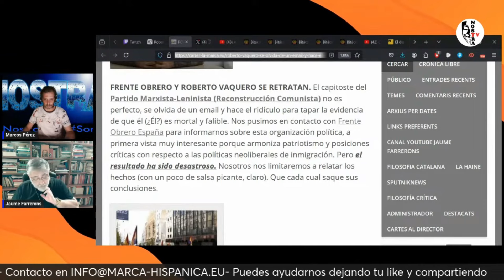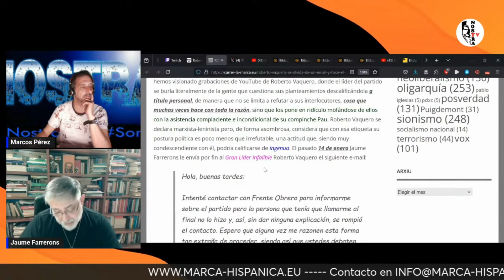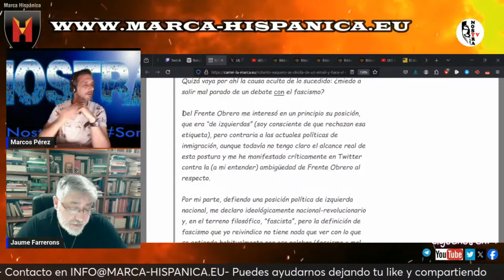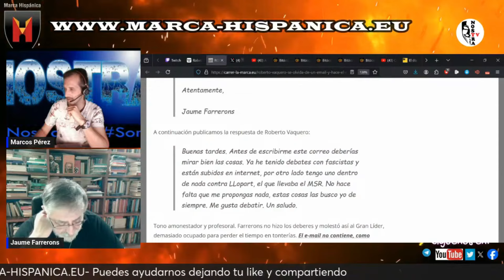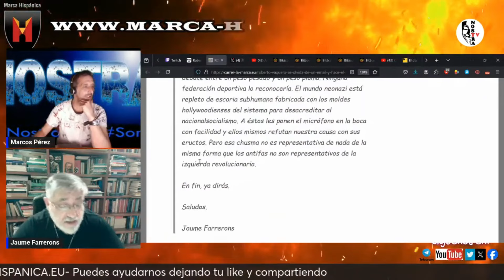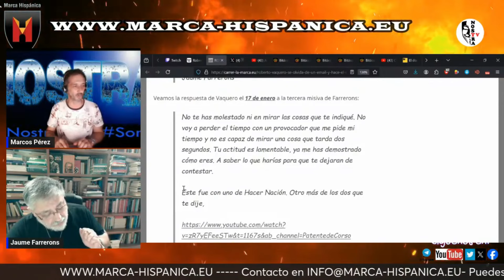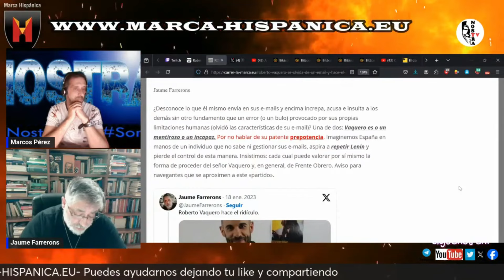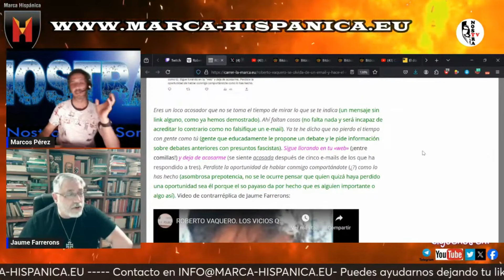LA VERDAD DE ROBERTO VAQUERO "EL OFENDIDO" / CARTA DE JAUME FARRERONS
FRENTE OBRERO Y ROBERTO VAQUERO SE RETRATAN. El capitoste del Partido Marxista-Leninista (Reconstrucción Comunista) no es perfecto, se olvida de un email y hace el ridículo para tapar la evidencia de que él (¿Él?) es mortal y falible. Nos pusimos en contacto con Frente Obrero España para informarnos sobre esta organización política, a primera vista muy interesante porque armoniza patriotismo y posiciones críticas con respecto a las políticas neoliberales de inmigración. Pero el resultado ha sido desastroso. Nosotros nos limitaremos a relatar los hechos (con un poco de salsa picante, claro). Que cada cual saque sus conclusiones.

CC: ES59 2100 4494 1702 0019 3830